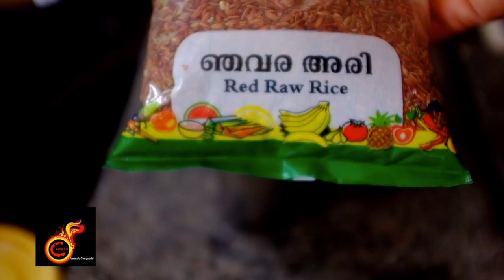Karkkidaka Kanji || കർക്കിടക കഞ്ഞി - മരുന്ന് കഞ്ഞി | Home made Marunnu kanji |Ep: no 176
Ingredients

Unakkalari /Payasam rice
Or
Njavara Ari(Red Raw Rice)-1/2cup
Cumin seeds-1tsp
Fenugreek seeds-1tsp
Chada kuppa-1tsp
Mustard seeds-1tsp
Turmeric powder-1/4tsp
Asaali-1tsp
Water-4-5cups

Method
soak everything for 20 minutes except coconut and turmeric powder ..
and soak kakkum kaya for 7-8 hours..
Wash everything well..
Grinnd fennel seeds ,mustard seeds, cumin seeds ,Chadu kuppa ,coconut,turmeric powder and kakkum kaya by adding water to fine paste ..
Soak and wash the rice and cook by adding water for one whistle in medium heat ..
When the rice is cooked well add the ground paste and mix well..
boil for 10 minutes and off the flame ..
finally sprinkle some asaali and serve mild hot
so the tasty d healthy karkkidaka kanji is ready ..